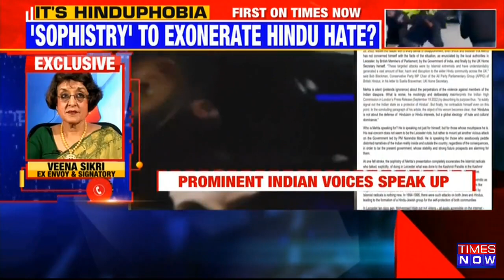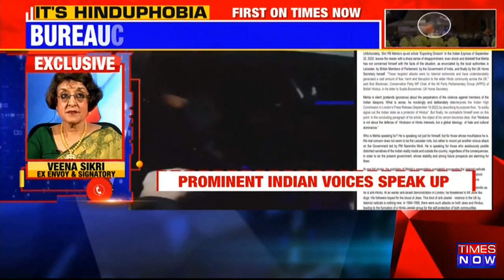Around 100 Former Dignitaries Write To GoI Over 'Planned' Attacks On Hindus In UK | English News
Leicester Files: According to the most recent information, 95 former dignitaries of the Indian government have written an open letter protesting the attempt by the ecosystem to downplay the radical Islamists' attack on the Hindus in the UK and place the blame on the Modi administration. The Modi administration's policies are allegedly to responsible for attacks on Hindus in the UK, according to an open letter signed by 95 former luminaries of the Indian government that is broken down in detail by Times Now. Following the recent incidents in Birmingham and Leicester, UK MP Bob Blackman raised worry for the safety of Hindus over the forthcoming holiday season. He requested a comment on the safety precautions being implemented by the UK Home Secretary. Former diplomat Veena Sikri talks to Times Now. She stated 'There has been a blatant distortion of the facts around the attacks on the Hindus by the radical Islamists in the UK. The overwhelming evidence shows the systematic attempts to drive Hindus out,' she added. Tune in for more such updates and news.